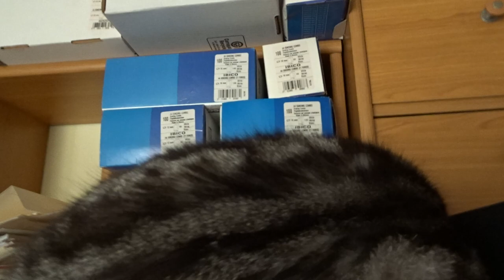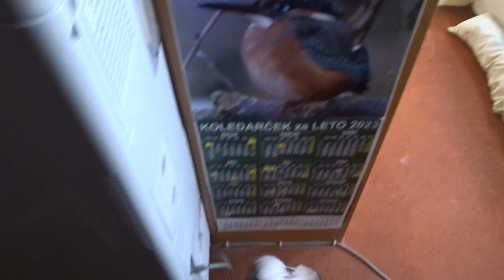2023-03-08 LJUBLJANA Doma CARNIVORA Felis catus DOMAČA MAČKA (Lumpa, mačja ljubezen: za lep praznik)